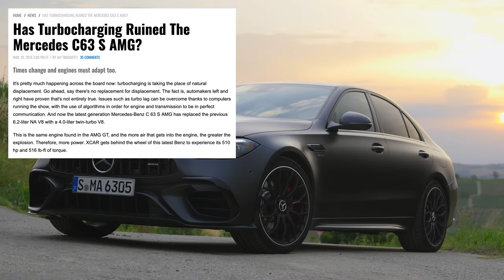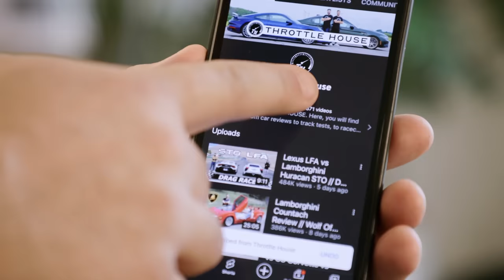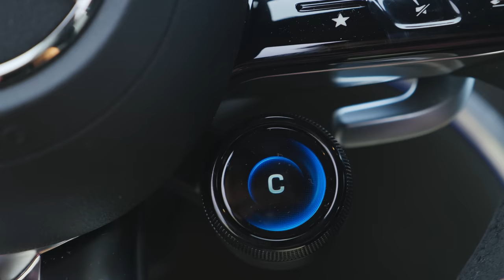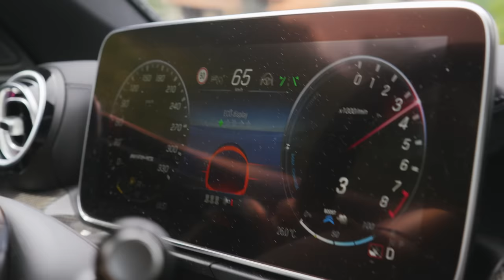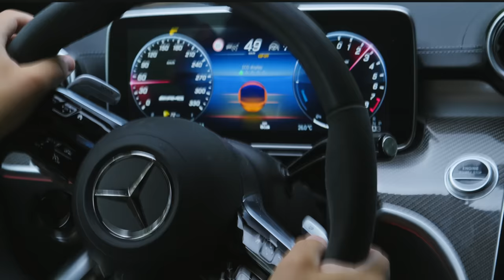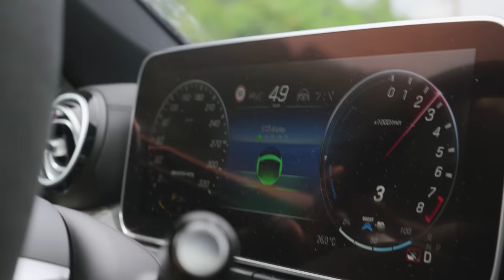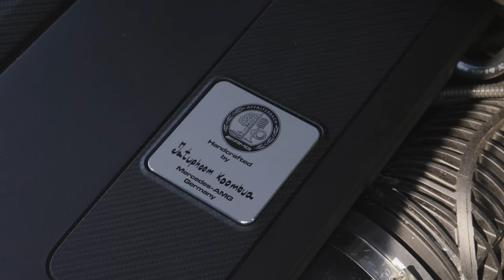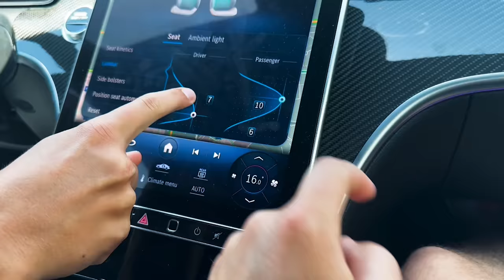2024 Mercedes-AMG C63 S Review // We Drove It Over 1,000 Miles And Um, Yeah.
The 2024 Mercedes-AMG C63 S ($ not yet announced) may look quite familiar, but it has seen some significant changes over the outgoing model. Gone is the V8, and in its stead is the most powerful production four-cylinder engine in the world - aided further by electric power. This pumps up the new AMG C63 S to a massive 671 horsepower and 752 lb ft of torque. However it has some serious weight it needs to handle along with all of that power.

Thomas and James are eager to share their thoughts after spending over a thousand miles behind the wheel in Europe. We hope you enjoy the episode.

Editor: Daniel Mason
Sound: Harrison Dickson and Daniel Mason
Magical Genius Logistics Planner: James Engelsman